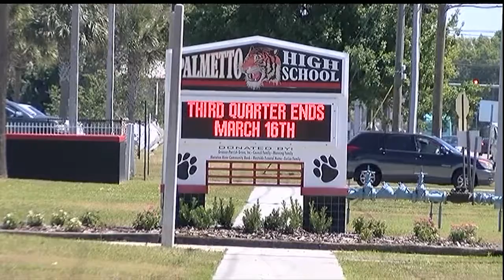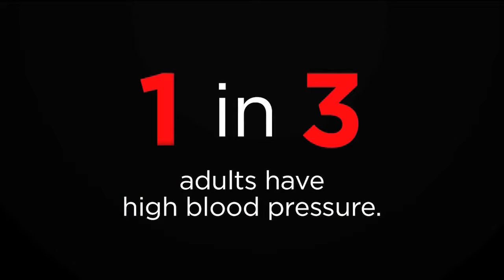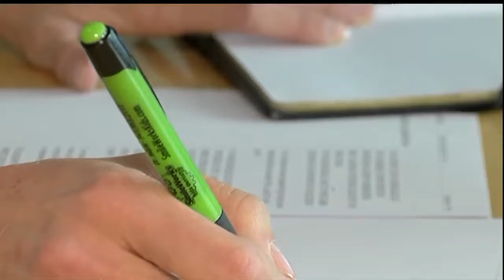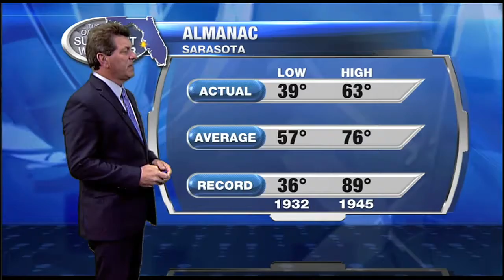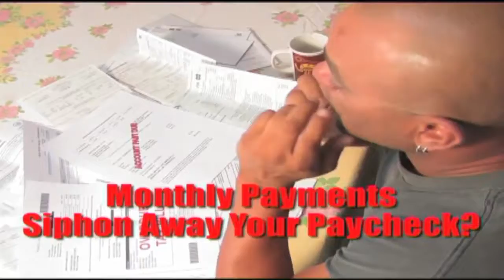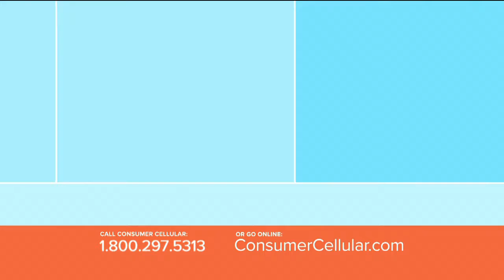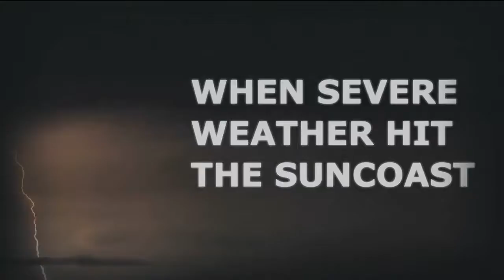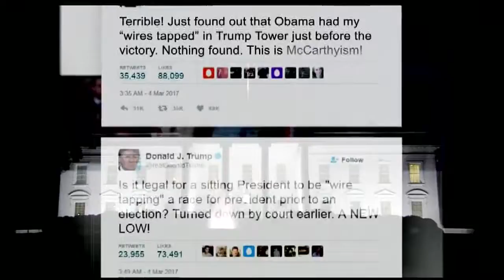ABC7 News at 7pm - March 16, 2017